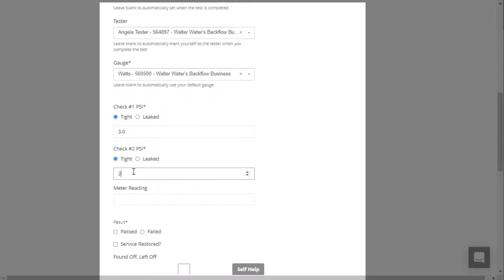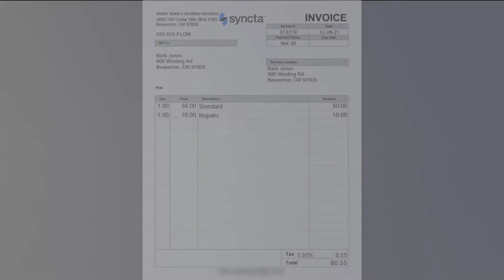Creating an Invoice From a Test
This video shows you how to create an invoice from a test.